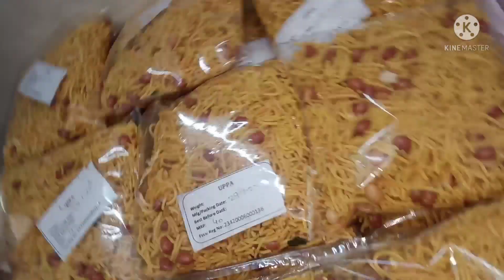ഇനി ലക്ഷദ്വീപ്പിൽ ജീവിക്കാൻ ഇതേ ഉള്ളു മാർഗം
hey you lovely people out there.
you may be familiar with the things happening here at lakshadweep.  Job scarcity is the major issue faced by our people as of now.  people are depending more or self employment and other related things.

recipe for MIXTURE
MAIDA 1KG STEAMED
BASON 2KG
SALT AS PWR TASTE
TURMERIC /YELLOW COLOUR 1/4TSP
PEA NUT ROASTED AND FRIED 500GM
CURRY LEAVES 3 STOKES

swift the steamed maida and bason together in a large vessel and keep aside.  take another vessel and pour some water turmeric and salt and give it a good mix.
now slowly add this to the maida mix and make it to a thick pancake consistency. now fry this mixture using a shape maker.
fry the roasted peanut and curry leaves and keep aside.
after frying everything mix everything in a vessel and the  mixture is ready